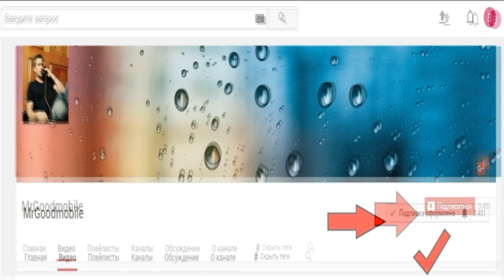Разблокировка телефона не получилась. Как обойти и сбросить пароль пользователя сим карты. SOS !